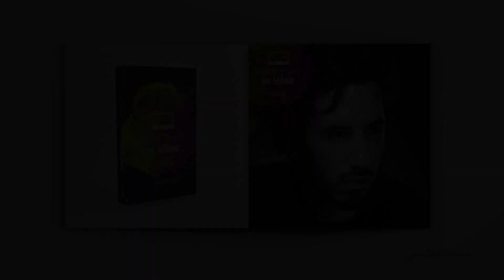Le renouveau / Lomepal & Mireille Darc ( par Goldtimer )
Aujourd'hui : Le renouveau
Avec : Lomepal et Mireille Darc